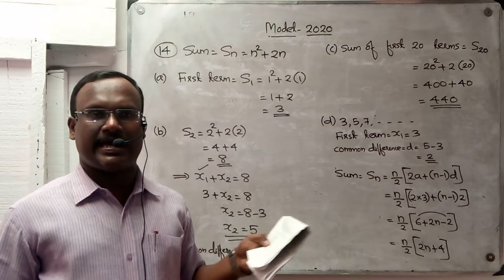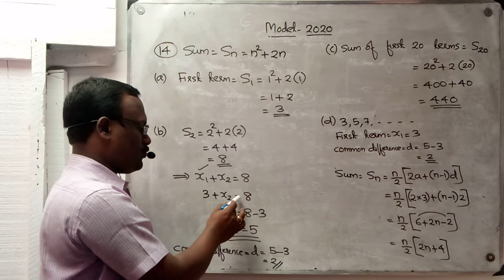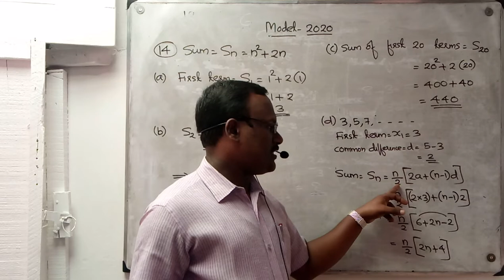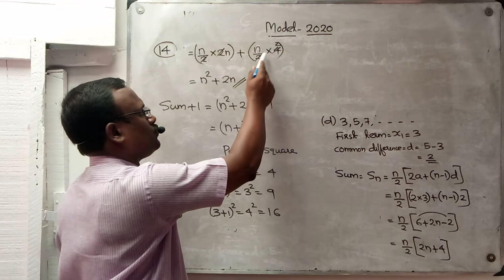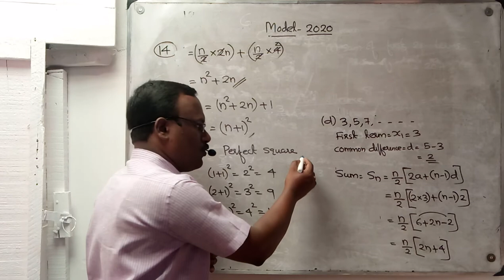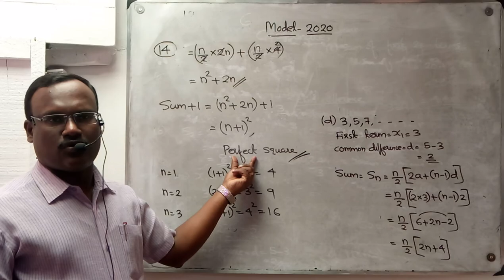Std-10/ Maths/ Chapter 1/Arithmetic Sequences /model 2020/Q.no 14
Grandmasters academy, Panayannarkavu, Santheesh Kumar.S, Maths ,Std 10